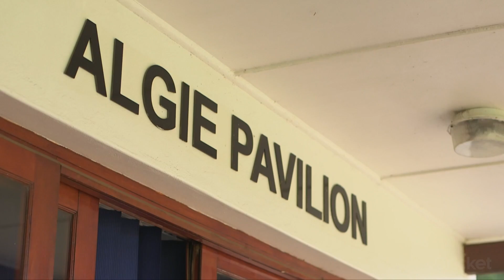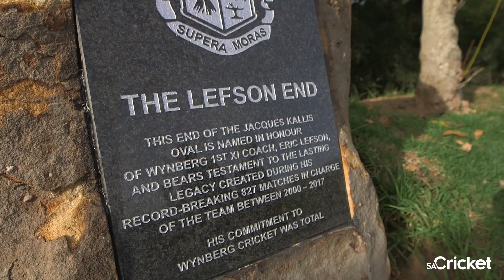UNCOVERED: Kyle Verreynne (EPISODE ONE)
Episode one of SA Cricket magazine's exclusive mini-documentary series. In this episode, we catch up with Cobras wicket-keeper batsman Kyle Verreynne.